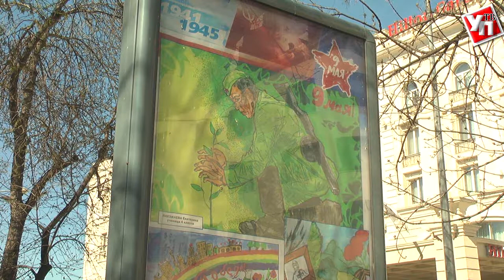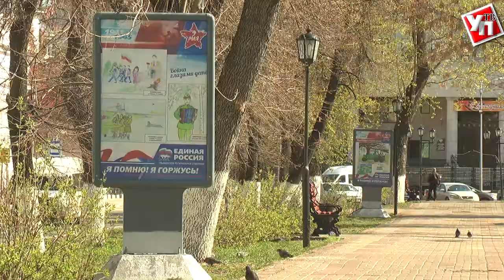В Ульяновске открыли аллею детских рисунков ко Дню Победы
На рисунках измученный пленник, военная техника, цветы, ветераны, фейерверки. Так видят День Победы дети. Для каждого этот день разный: цветной или черно-белый, нарисованный красками или карандашом. Картины рисовали участники областного конкурса партии «Единая Россия» «День Победы глазами детей».